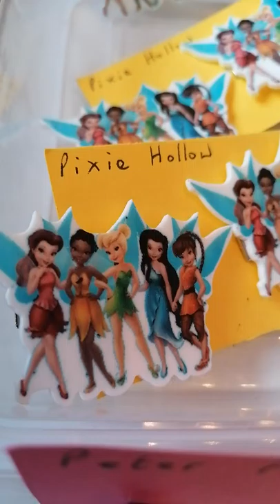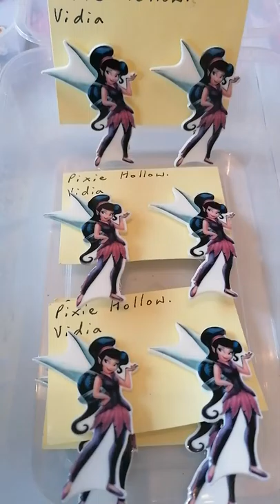Super Kawaii Hair Slides - Tinker Bell & Pixie Hollow Hair Slides !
Super Kawaii Hair Slides - Tinker Bell and Pixie Hollow Hair Slides